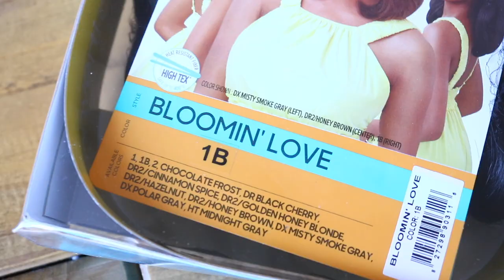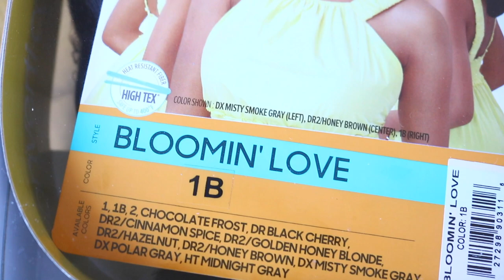Y2k Inspired Hairstyle with Outre Convert-cap Bloomin' Love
Hello beauties, today I'm transforming Outre Converti- cap wig "Bloomin' Love" into this early 2000's Y2k  inspired hairstyle.

| PRODUCTS |
Shine n Jam
Rubber bands and hair pins